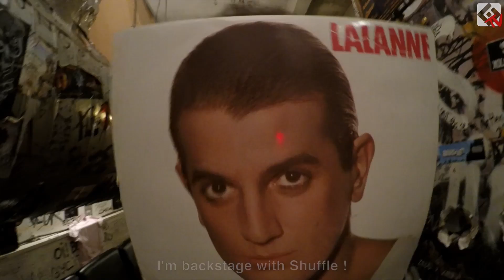SHUFFLE - "Upon The Hill" Tour Report - Episode #3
Entrez dans les coulisses de la tournée du groupe Shuffle !

Retour sur les concerts du 30/05/2015 @ L'Oasis - Parc des expos (Le Mans), du 04/06/2015 @ Le Ferrailleur (Nantes), du 13/06/2015 @ L'I-Boat (Bordeaux) ainsi que leur résidence à l'espace Gerard Philippe (Fontenay-sous-bois).

Montage video : Antoine Alric
Artwork animé de album par Alrik Prével

NEW ALBUM "UPON THE HILL" OUT NOW !!!